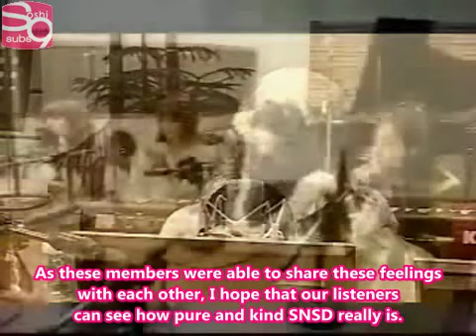SNSD story cut 01.13.09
Definitely must watch for SONE.